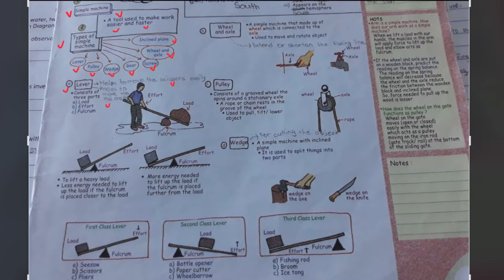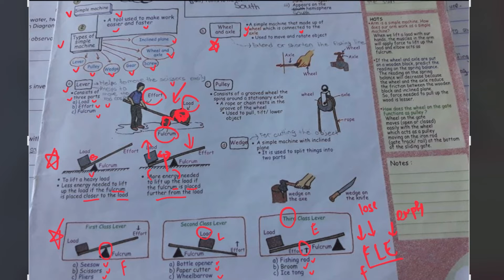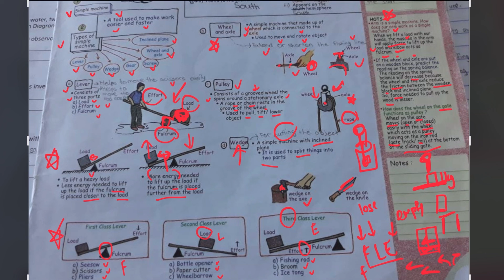Year 6 Topic 12 Machines